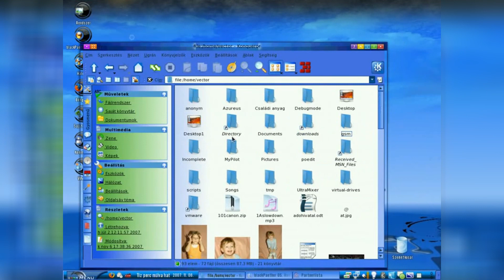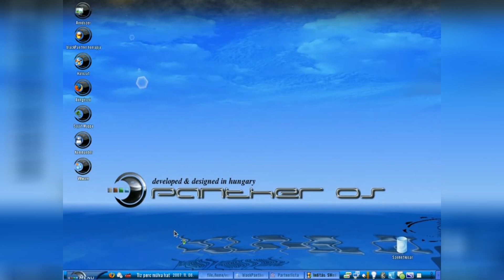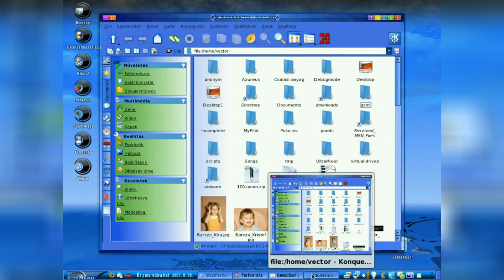blackPanther OS v6.1 demó (Archív 2006)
A blackPanther OS 2006-os bemutatóvideója, egy olyan korszakból amit a Windows XP alkonyának nevezhetünk :).